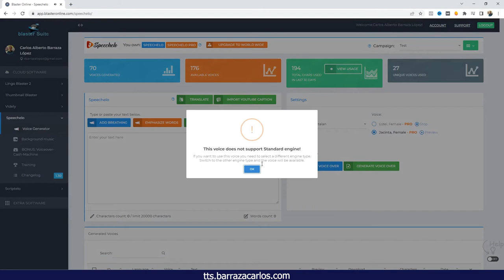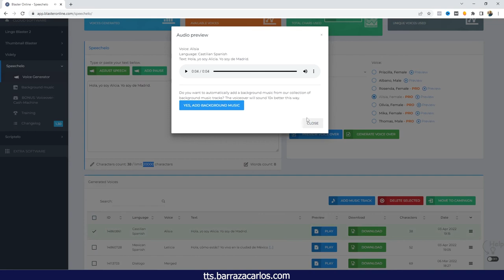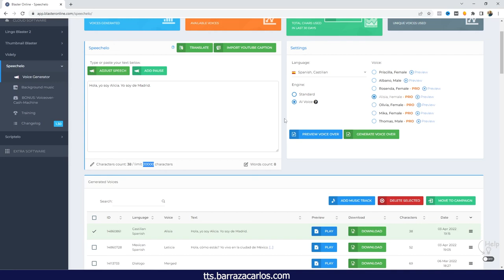⭐ Speechelo Español España y Catalan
Hola Youtubers,

Este video muestra información sobre Speechelo Español España y Catalan.

✅ Prueba el mejor software de conversión de texto a voz - Speechelo
✅ Obtenga música libre de derechos y software de conversión de texto a voz con Twinkle

Si quieres saber más sobre el software de conversión de texto a voz, te recomiendo que eches un vistazo a nuestros otros vídeos
Ahora que has visto nuestro vídeo de YouTube sobre Speechelo Español, ¿te ha ayudado?
Por favor, dale a "me gusta" al vídeo para ayudar a tus amigos que estén buscando una revisión de Speechelo :)
Speechelo es uno de los mejores software de conversión de texto a voz online que he encontrado hasta ahora.

Speechelo ofrece la posibilidad de realizar múltiples campañas para tener las diferentes voces que necesitas.

Las voces que puedes obtener de Speechelo son muy parecidas a las humanas, esto es lo más cercano al texto a voz con voces humanas.

Speechelo se ejecuta principalmente en AWS.

Como breve reseña de Speechelo, es realmente un software de texto a voz muy útil donde puedes tener un uso ilimitado si tienes el plan de pago único.

Speechelo Pro tiene la ventaja de tener más caracteres a utilizar, más voces, soporte de campañas, fusión de archivos para combinar audios y la función de añadir música de fondo.

Divulgación: Algunos enlaces de productos o servicios le redirigirán a sus sitios web, donde puedo recibir una comisión si recomiendo sus productos y servicios. Intento recomendar sólo productos que yo mismo uso y que creo que pueden ayudarte a ti también.